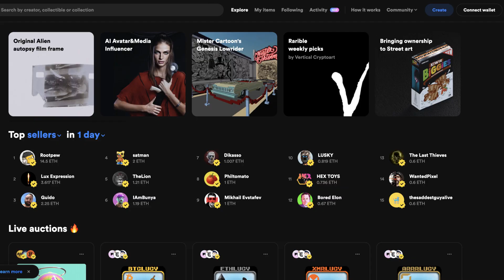What is an NFT? (Explained)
Download the Beginner's Guide to Getting Started with Crypto and NFTs [FREE GUIDE + CHECKLIST]

What is an NFT? NFTs (Non-Fungible Tokens) has become the latest buzzword to enter the business space. From ownership tokens to notable crypto art sales. Knowing these terms is more needed than ever. In this video we decode the hype and answer those burning questions such as “what does fungible mean?” and “why are NFTs so popular?" Find out what NFTs are, why you should care about them, and how you can use them to supercharge your marketing campaign.

📔 Favorite Free Certification Courses:
• Digital Marketing Certification:

Video Chapters:
00:00 Intro
00:08 What are NFTs?
00:28 What Does Fungible mean?
00:53 What Does Non Fungible mean?
01:27 Notable Crypto Art Sales
01:46 Why Are NFTs Popular?
02:06-How to Use NFTs in Marketing
02:12 Taco Bell NFT
02:54 NFT Effects on Environment
03:09 NFT Marketing Strategy Tips